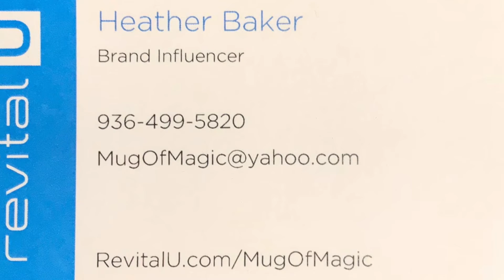TSC #73 Pierre Corner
Pierre Corner talks about his path to success. He is an entertainment and event specialist, involved with sports and talent management, is an art broker and works with risk management and insurance.